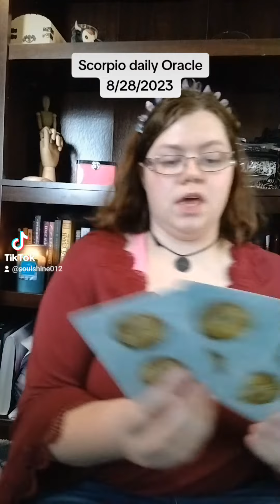Scorpio Oracle Message 8/28/2023